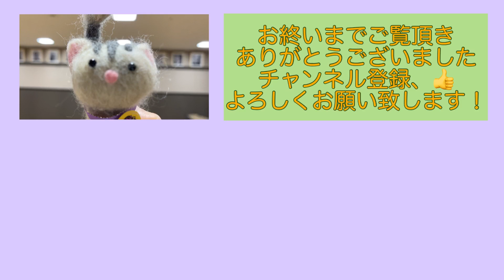凄盛りチャンネル117 稽古場インタビュー！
国立劇場公演に向けて連日汗を流す稽古場から、出演者のコメントを届けします！
個性豊かな役柄をどう演じるのか？お楽しみに！

『おひねりポスト』は、↓こちらから！